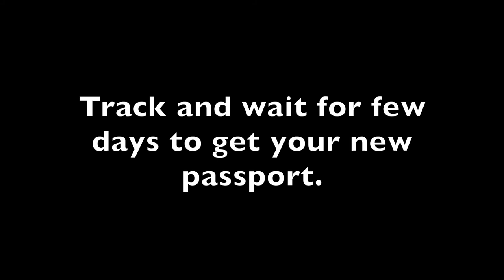Renew Bangladeshi Passport From Canada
Renew Bangladeshi Passport From Canada. Easy and Simple.